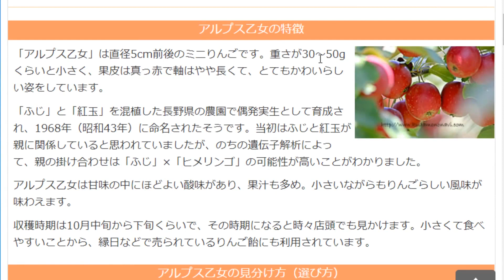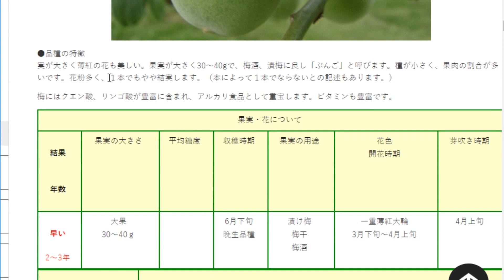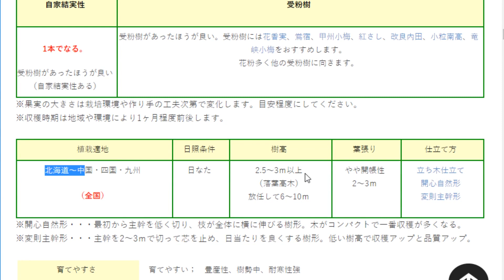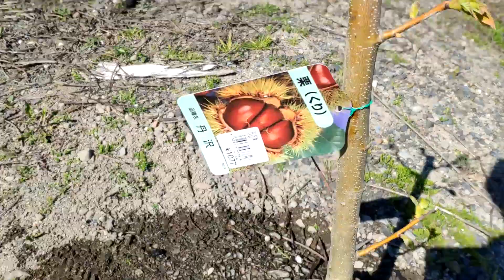栗、梅、林檎の木を植える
🔴動画内容
果物の木は植えたら放置でコスパ最強！

▼栗の木【Amazon】